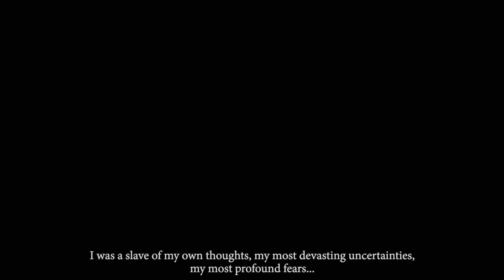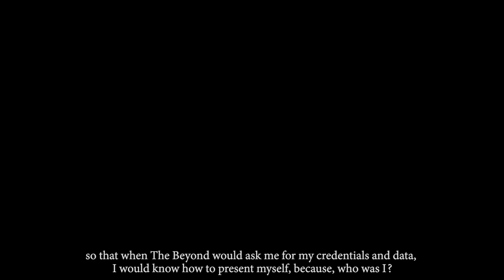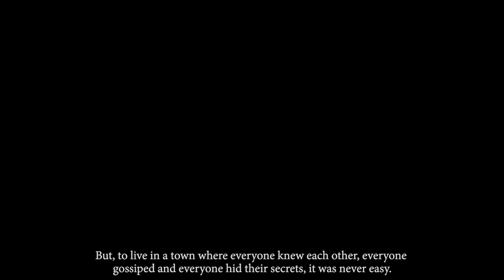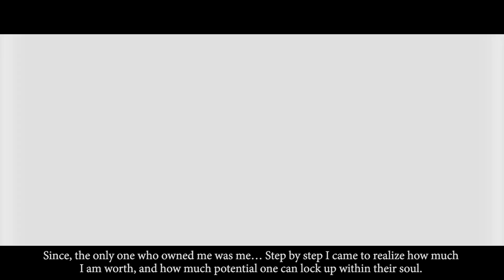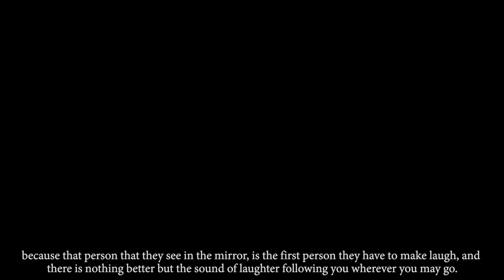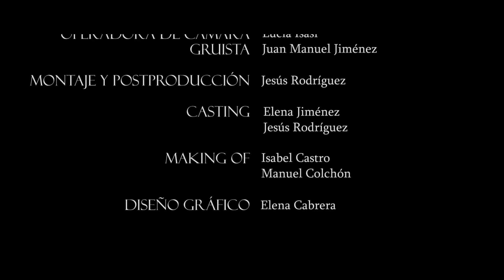Espejofobia | Nominado Villanueva Showing Film Awards 2018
Álvaro, describe cómo se sintió durante su adolescencia, sin nadie que lo entendiera, antes de intentar suicidarse con una mezcla de pastillas.